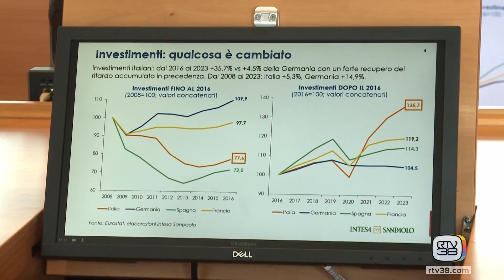ECONOMIA TOSCANA TORNATA AI LIVELLI PRE-COVID